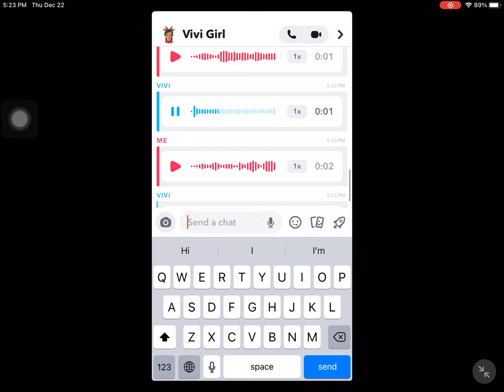December 22, 2565 BE